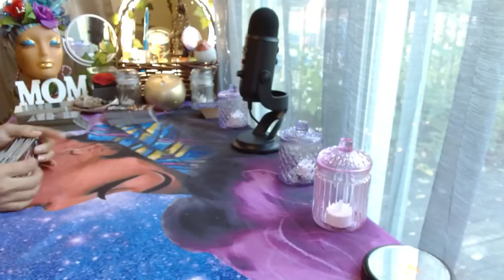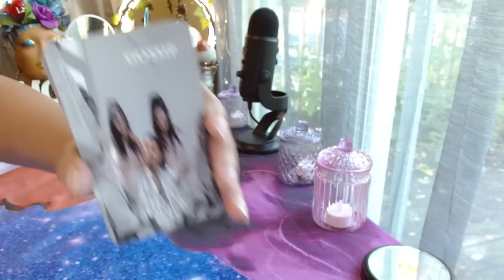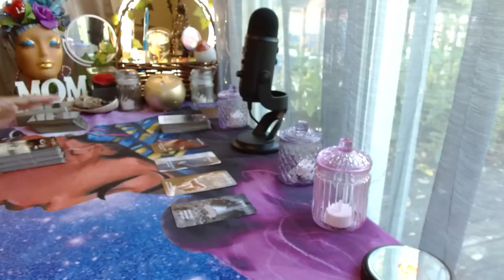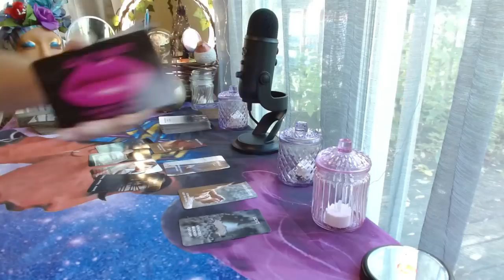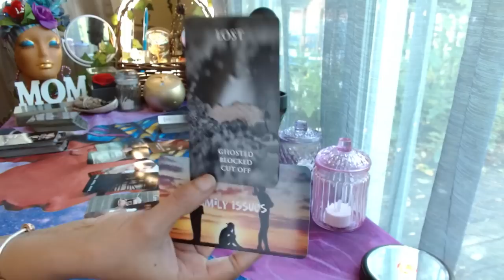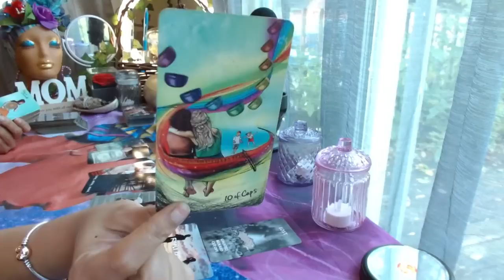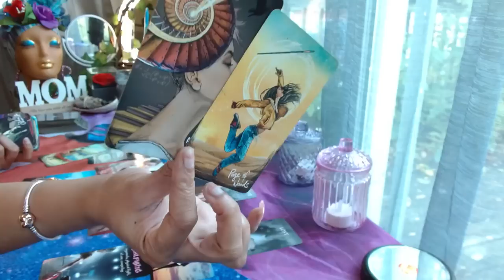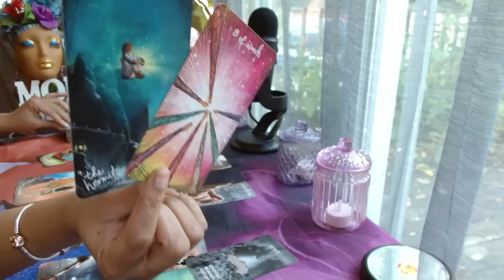Pisces Weekend💫”Privacy” They want YOU ALL TO THEMSELVES!!🫣Private conversation! You’re in DEMAND!